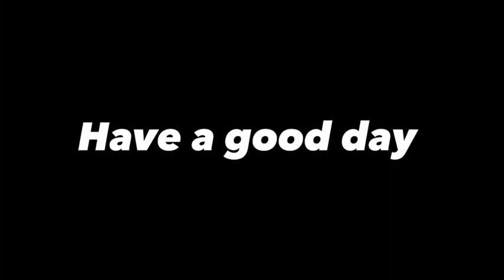MSM64: Mario runs out of spaghetti